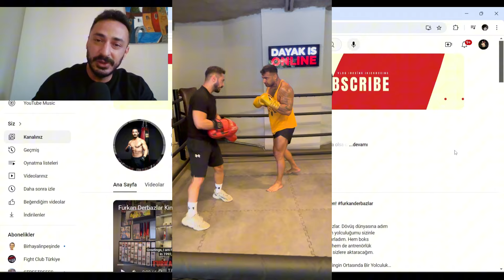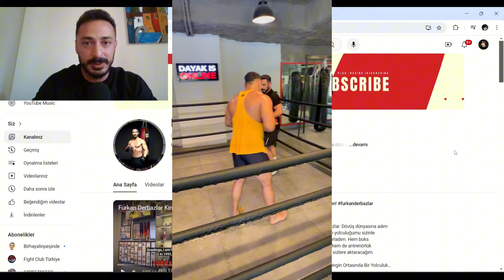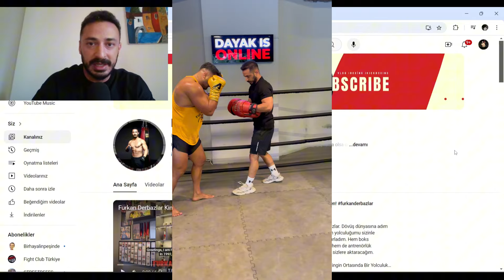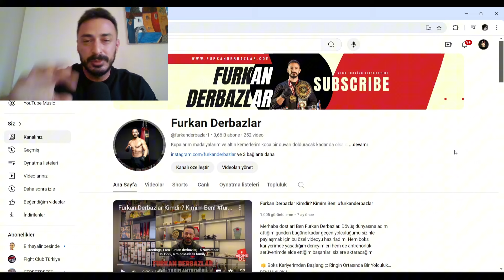Doğan Yıldız ile Yüz yüze geldik! Bana da Meydan Okudu!!!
Uzun süredir analiz ettiğim ve bazen de eğlenceli yorumlar yaptığım Doğan Yıldız'la sonunda tanıştık! 🤝 Spor salonumda buluştuk, bol bol güldük ve birlikte antrenman yaptık 🥊 Bu videoda, tanışmamızın perde arkasını ve antrenmandan keyifli anları bulabilirsiniz. Doğan Yıldız'ı daha yakından tanımak ve bu özel anları bizimle yaşamak için videoya göz atmayı unutmayın! 😄👊